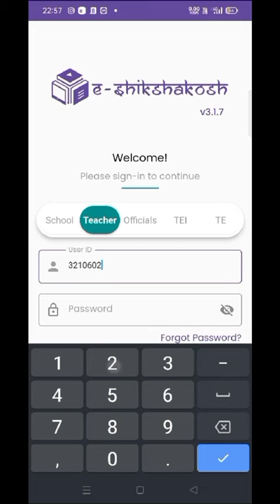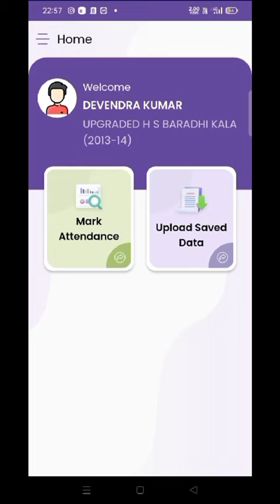Eshika kosh Teacher attendance process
Eshika kosh Teacher attendance